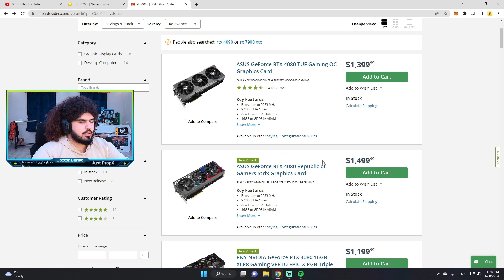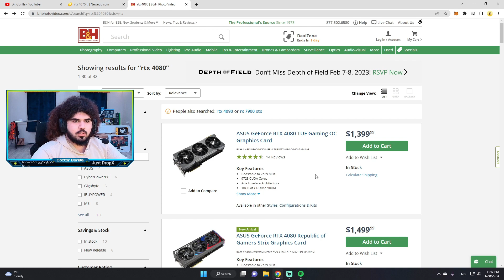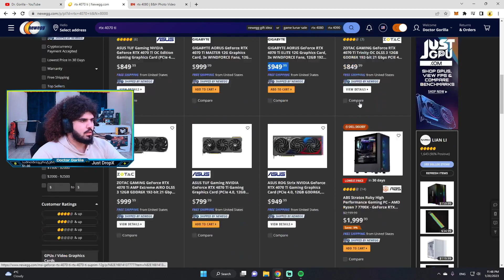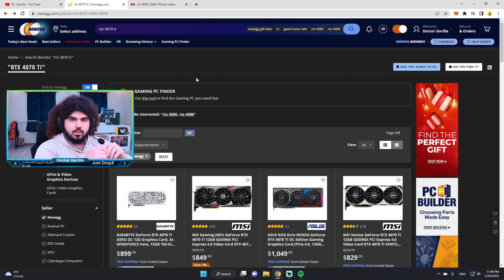როგორ ვიყიდოთ RTX 40 თაობის ორიგინალი ვიდეობარათები ორიგინალ ფასში!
გამოიწერეთ და დაალაიქეთ სასწაულებისთვის

1000 გამომწერი = ოთახის და კომპიუტერის მიმოხილვა
100,000 გამომწერი = თმის შეჭრა (0-ზე)
გამომყევით